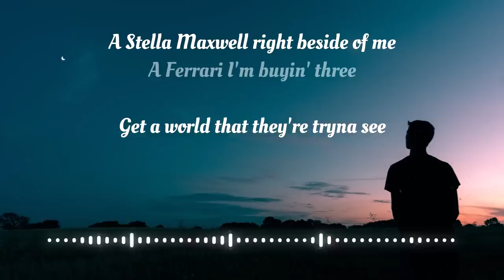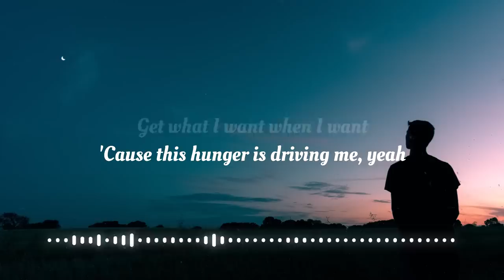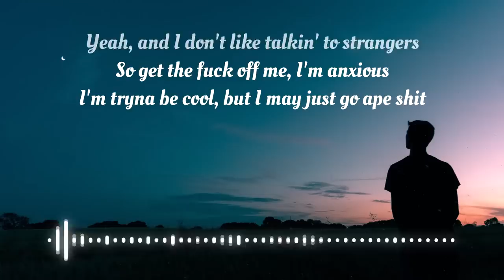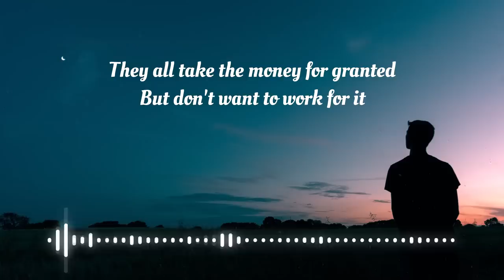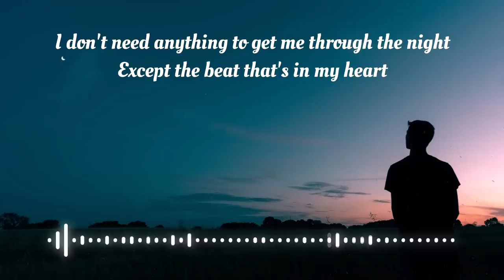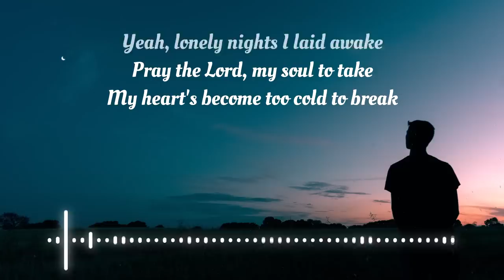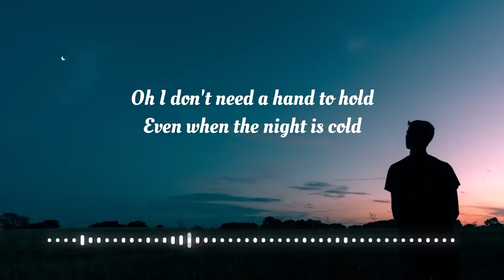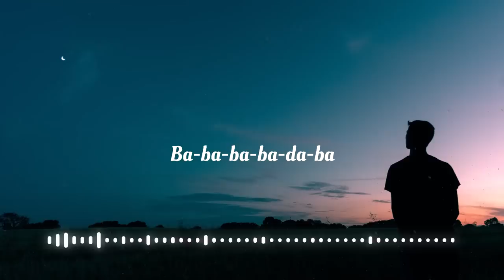G-Eazy x Bebe Rexha - Me, Myself & I (Lyrics Video)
🎵Little Music🎵

💌 Photo by Benjamin Davies on Unsplash